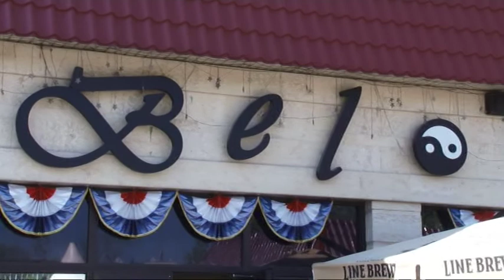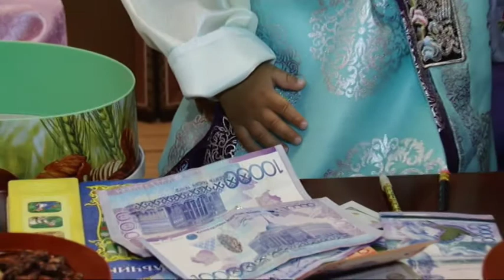Национальный корейский годик в Алматы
Компания «ВидеоМастер»
г. Алматы ул. Саина угол ул. Шаляпина ТЦ «Мамыр» 2 этаж 22 офис